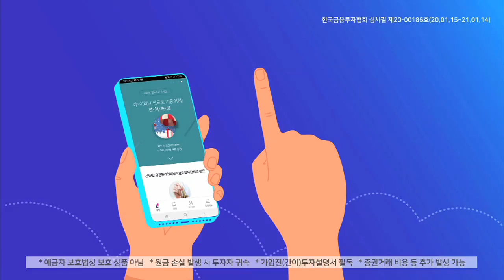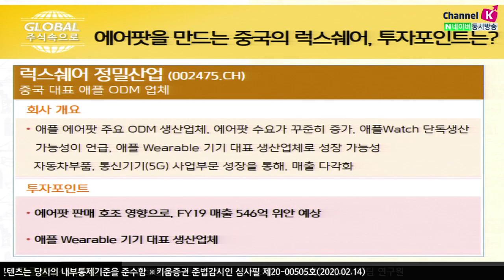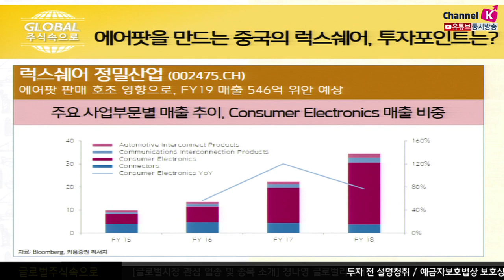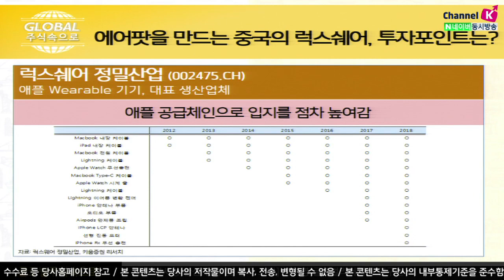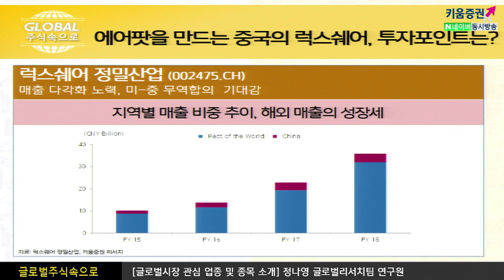​[해외주식투자] 글로벌 주식 속으로/에어팟을 만드는 중국의 럭스쉐어, 투자포인트는? (20.02.14)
에어팟 수요 꾸준히 증가.에어팟ODM 시장점유율고려,
에어팟 수요 증가에 따른 수혜가 기대됨
​애플Wearable 기기대표 생산업체
​애플Watch 단독생산 가능성 언급
애플내 Wearable 사업부문매출 기여도가 높아질 것으로 전망
​매출다각화 노력, 미-중무역합의기대감
높은해외 매출 비중 감안, 미-중무역합의수혜 기대​

럭스웨어 정밀산업 주요 사업부문별 매출 추이를 보면
Consumer Electronics 매출 비중이 압도적

애플 공급체인으로 입지를 점차 높여가고 있음
애플 외 다양한 고객사와 협력을 통해 기술개발 투자에 노력을 하고 있음

지역별 매출 비중 추이를 보면, 해외 매출의 성장세가 두드러지고 있음

​​ 「구독」과 「좋아요」 눌러주세요~